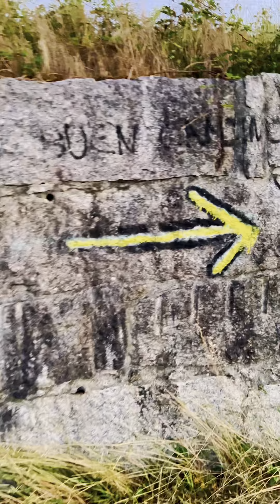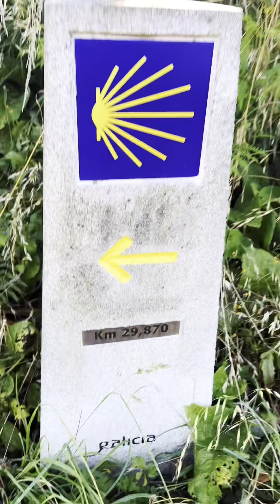Camino Portuguese - Etappe 12 Caldas de Reis - Padrón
Gelaufen : 26,2km
Schritte 36.782